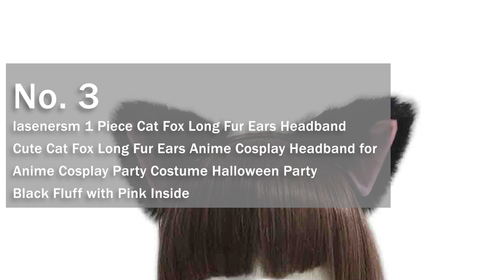Top 5 Cat Ears Headband For Girls 2023, 2023 Best Cat Ears For Women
No.1
Bonnie Z. Leonardo Black Cat Ears Headband Furry Padded Catwomen Headbands Cat Black-F

No.2
Crazy Night Cute Cat Ear Headband Costume Favors Accessories

No.3
lasenersm 1 Piece Cat Fox Long Fur Ears Headband Cute Cat Fox Long Fur Ears Anime Cosplay Headband for Anime Cosplay Party Costume Halloween Party Black Fluff with Pink Inside

No.4
QinRuan Cat Fox Faux Fur Ears Headband Cute Halloween Fancy Dress Cosplay Handmade Animal Furry Ears Hair Hoop

No.5
FlashingBlinkyLights Black Lace Light Up Kitty Cat Ears Headband with White LEDs